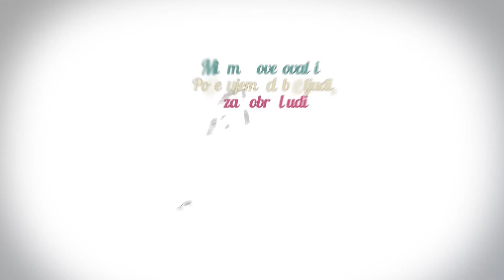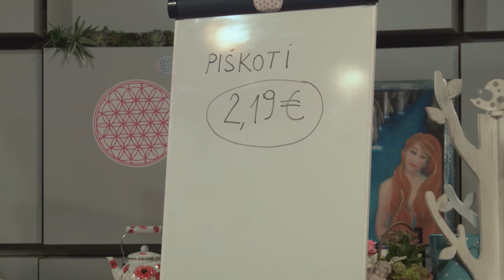Manipuliranje pri nakupovanju, dr. Jože Podgoršek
dr. Jože Podgoršek Varuh odnosov v verigi preskrbe s hrano in dekan Visoke šole za upravljanje podeželja Grm Novo mesto

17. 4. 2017